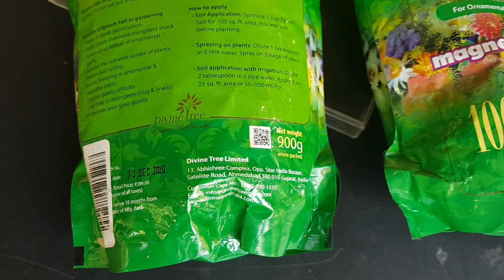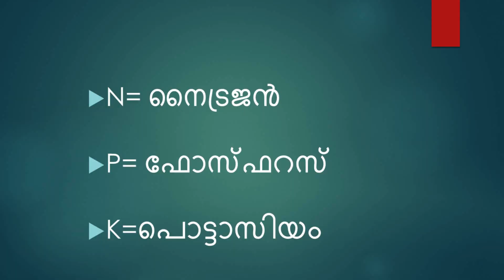Magic Salt, Epsom Salt, Advantage and disadvantage.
epsom salt,
epsom salt for plants,
use of epsom salt in garden,gardening,soil, plants,v egetables,tree stump removal, benefits of epsom salt, uses of epsom salt, magnesium for plants, natural fertilizer for plants,organic gardening, lawn care, epsom salt for lawns,how to make lawn green, yellow leaves on tomato plants,g row,grow peppers,eggplant, epsom salt for rose bushes, magnesium sulfate,gardening tips,natural ways, epsom salt benefitsnnepsom salts in the garden.

Using Epsom salt in gardening is not a new concept. This “best kept secret” has been around for many generations, but does it really work, and if so, how? Let’s explore the age-old question so many of us have asked at one time or another: Why put Epsom salts on plants? Is Epsom Salt Good for Plants? Yes, there seem to be good, relevant reasons for using Epsom salts for plants. Epsom salt helps improve flower blooming and enhances a plant’s green color. It can even help plants grow bushier. Epsom salt is made up of hydrated magnesium sulfate (magnesium and sulfur), which is important to healthy plant growth. Why Put Epsom Salts on Plants? Why not? Even if you don’t believe in its effectiveness, it never hurts to try it. Magnesium allows plants to better take in valuable nutrients, like nitrogen and phosphorus. It also helps in the creation of chlorophyll, which is vital for photosynthesis. In addition, magnesium greatly improves a plant’s ability to produce flowers and fruit.